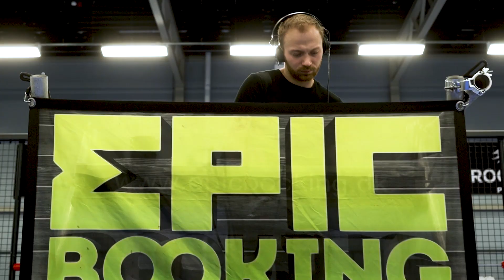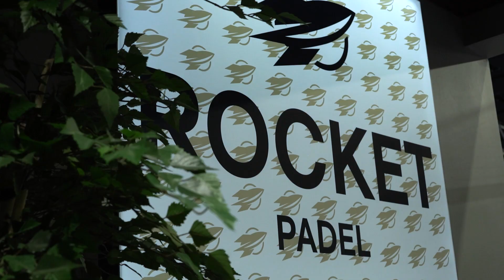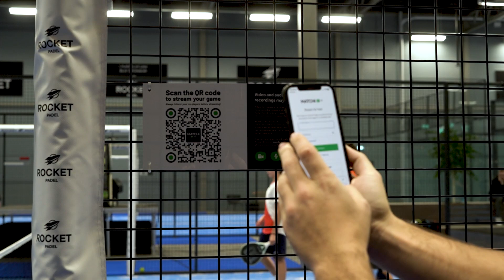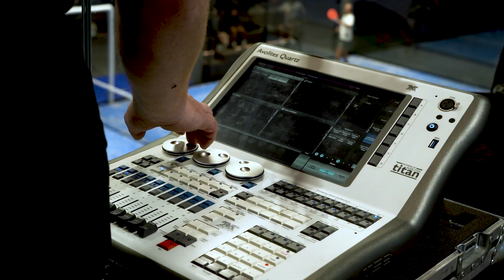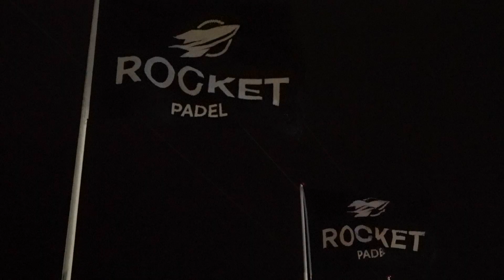Så blev det Randers’s tur til at indvie et spektakulært padelcenter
Der er virkelig fart på udviklingen af fantastiske rammer til de danske padelspillere. I denne weekend blev det Randers’s tur til at blive forkælet. Padelmand guider og fortæller fra en åbningsweekend, hvor han er med til at åbne 9 fremragende baner på Haraldsvej 43.